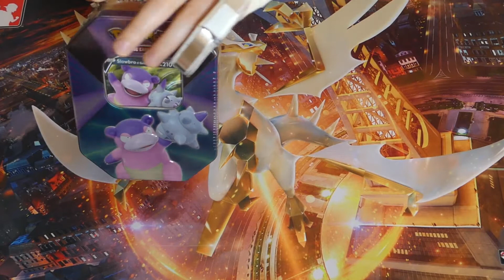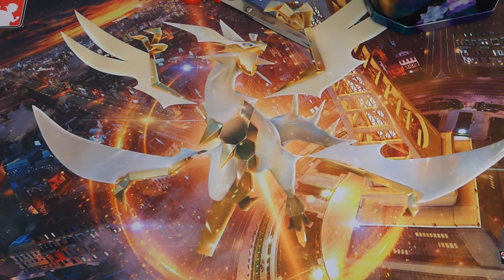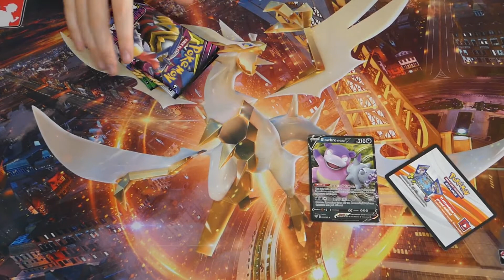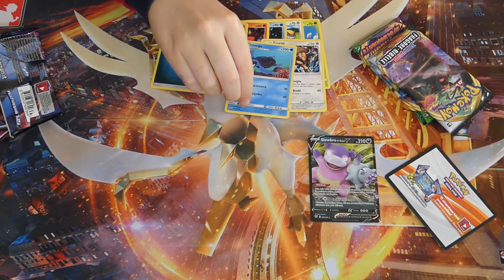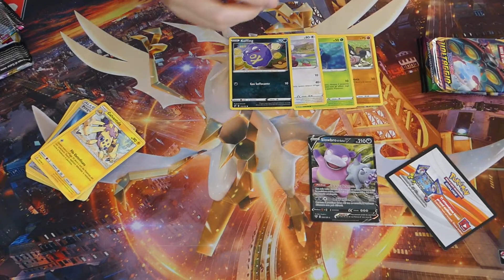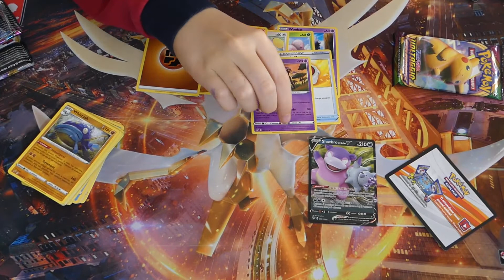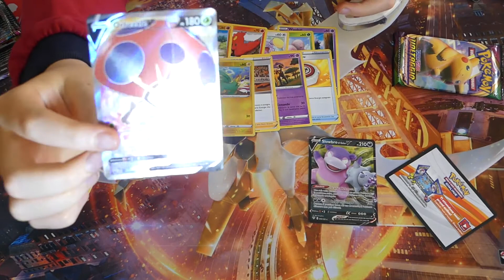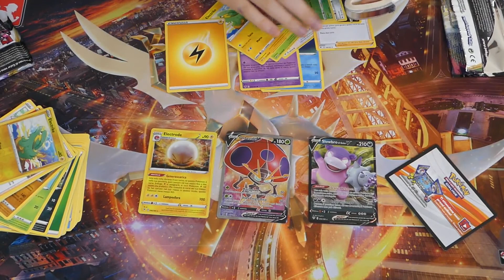Pokémon - Spacchettamento TIN Slowbro di Galar V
Spacchettamento della TIN Slowbro di Galar V.
La TIN Slowbro di Galar V del GCC Pokémon contiene:
– 1 carta foil di Slowbro di Galar V
– 4 buste del GCC Pokémon
– 1 carta codice per il Gioco di Carte Collezionabili Pokémon Online